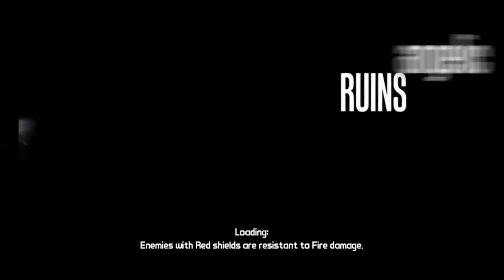Borderlands: Mad Moxxi's Underdome Riot - The Angelic Ruins (No Commentary)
Mad Moxxi is a thrill-seeking woman in search of a new husband. Having gone through three husbands already, her search has led to her becoming the Ring